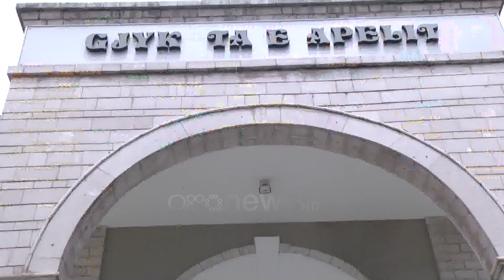Ora News - I dënuari për trafik narkotikësh dhunon biznesmenen në Lazarat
Një grua e njohur si administratore e një firme në Lazarat pretendon se është dhunuar dhe bërë për spital nga nipi i bashkëshortit të saj me të cilin janë në proces gjyqësor për çështje pronësie. I akuzuari për dhunë është Alfons Buzheri, një personazh me të shkuar kriminale, por që është lënë i lirë nga Policia e Gjirokastës me një vendim që ende nuk e sqaron motivin.

Kjo grua e identifikuar si Lavdie Buzheri, e njohur si administratore e një firme në Lazarat, akuzon se është dhunuar dhe bërë për spital nga nipi i bashkëshortit të saj, Alfons Buzheri.

Ky i fundit një personazh problematik në raport me drejtësinë dhe i dënuar për një sërë veprash penale.

Nga Spitali i Gjirokastrës, ku qëndron e shkruar, gruaja thotë se u dhunua pasi gjeti në pronën e saj 35-vjeçarin dhe disa persona të tjerë duke i marrë materiale nga magazina.

Lavdie Buzheri: “Po ngarkohej një makinë dhe i filmova. I thashë mos ngarkoni se është malli i kompanisë sime, kam një fabrikë ku prodhoj rrjeta teli. Jam administratore. Ata u futën me forcë. Jemi në proces gjyqësor me ta. Është firma, prona dhe puna ime.

Ata e morën me forcë, u futën me forcë. Ka disa kohë që ka nisur ngjarja, që në gusht. Jam dhunuar dje rreth orës 10:00. Pashë makinën time në punën dhe biznesin tim. Mora telefonin dhe shkova tek puna, mora edhe një polic privat të cilit i thashë do bëj foto dhe më tha bëj. U futa brenda, bëra foto.

I thashë tregtarit të shkarkonte mallin por nuk pranoi. I thashë punëtorit, vëllait të atij që më dhunoi, çfarë po bën, mos shit mallin e firmës sime, sepse nuk është malli jot. Vazhdoi punën, e shiti dhe makina u largua. Unë shkova në zyrë dhe u ula në tavolinë. Aty erdhi zotëria që më dhunoi. Është nipi i burrit.”

Sipas dëshmisë dhe pretendimeve të gruas, ata fillimisht kanë debatuar verbalisht dhe më pas Alfons Buzheri e ka dhunuar duke i shkaktuar plagë në trup.